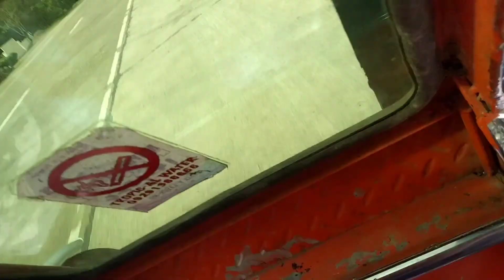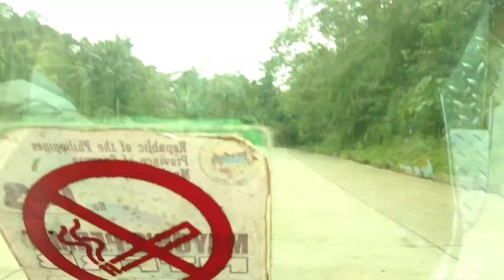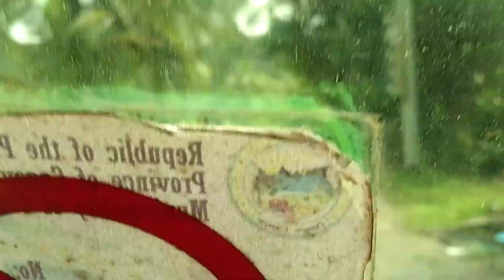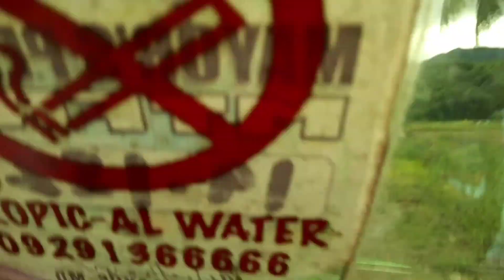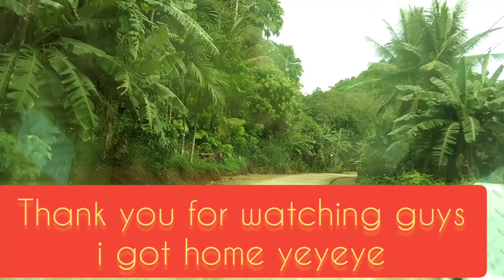Travel Vlog Ni Lorna Cinence Vlog#Going Home#teampaangat